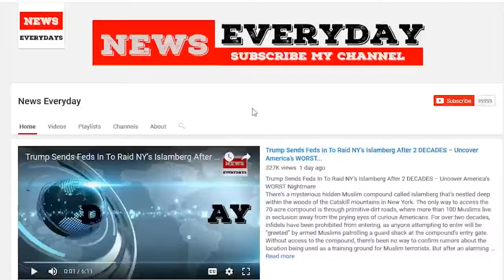Trump's ObamaCare move may bolster law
President Trump’s decision to cancel key ObamaCare payments could be backfiring.